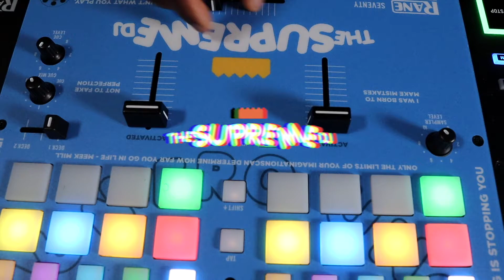THE SUPREME DJ | HUMAN NATURE ROUTINE | BEDROOM SESSION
Quick routine featuring my favorite artist BigSean song Don Life. I realized that HitBoy sampled Human Nature by MichaelJackson so i tried to find a way to incorporate it into the routine. I think it turned out dope! Let me know what you think!

Facebook.com/theesupremedj
Youtube.com/thesupremedj

Oh yea, the windbreaker in the video will be available for purchase soon!